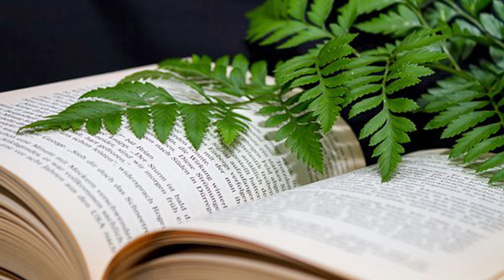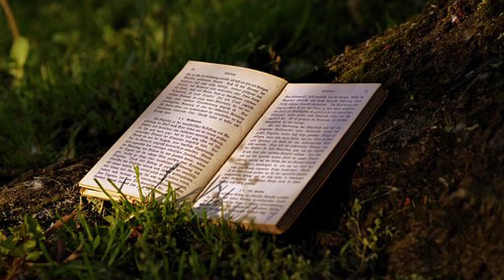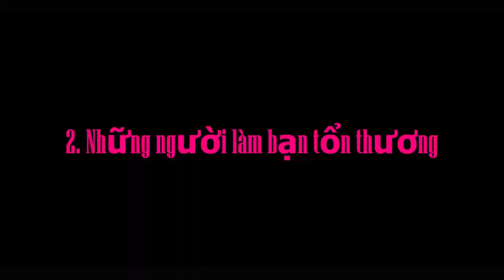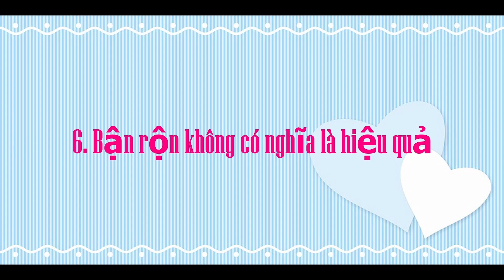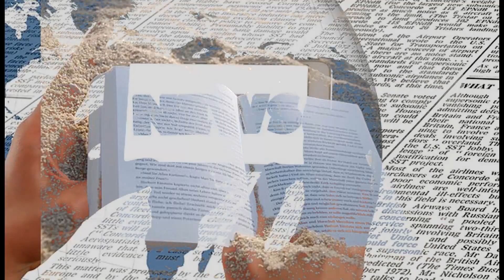Bình Yên Thật Sự - Để Sống An Yên Suốt Đời #109 I Điều Bạn Quan Tâm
Con người ta khi bước trên đường đời của mình thường mải mê kiếm tìm hạnh phúc và bình yên trong vật chất mà quên mất rằng đôi khi hạnh phúc và bình yên phụ thuộc vào chính tâm hồn và trái tim của mình. Nếu bên trong thật bình an và vững chãi thì dù có sóng gió, nghịch cảnh bạn vẫn cảm nhận được bình yên và hạnh phúc chân thật của cuộc sống. Cùng Gumi lắng nghe một câu chuyện ý nghĩa và thiết thực về cuộc sống. Một câu chuyện thú vị chứa đựng bài học nhân văn sâu sắc. I Dieu Ban Quan tam